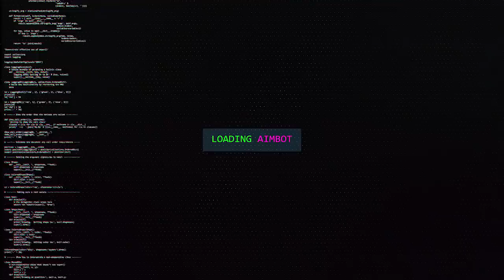SUZANO É CULPA DO COD